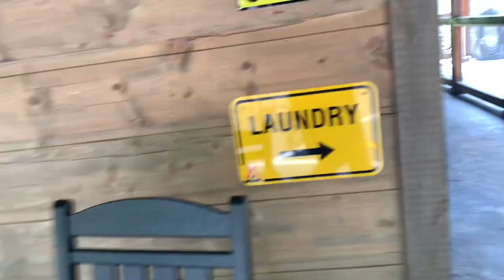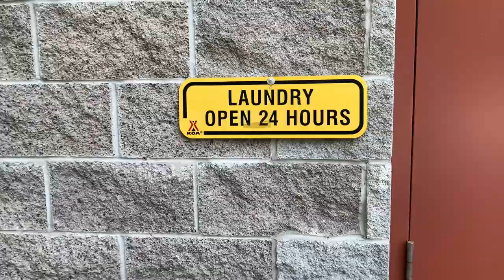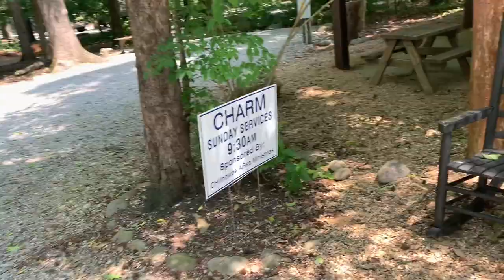KOA RV PARK REVIEW TOWNSEND , TN